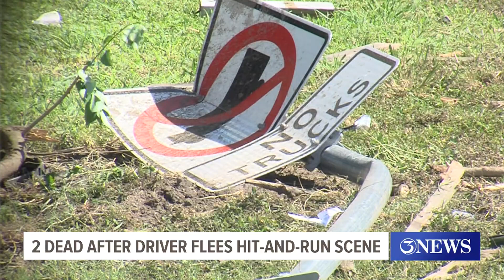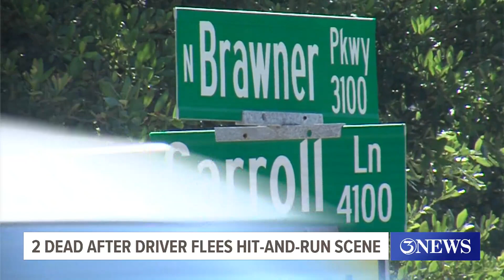Two dead after hit-and-run driver fleeing scene of crash hit pole, fence on Carroll Ln., police say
Two people, the driver and front passenger, were pronounced dead at the scene. A backseat passenger was rushed to the hospital.